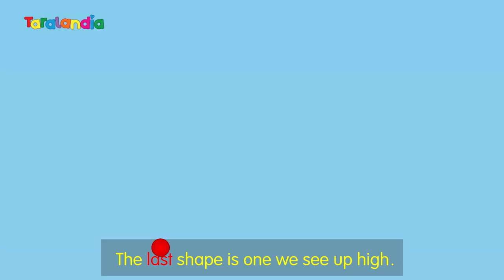NO ADS! 😁 A new and original nursery rhyme about Shapes and Colours - from Taralandia!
Enjoy this new nursery rhyme teaching your kids about shapes and colours!

Your kids will love these new versions of classic kids and baby songs suitable for toddlers at kindergarten, preschool or nursery age.

These new animated nursery rhymes with lyrics have simple actions your kids will love to follow along with at home staying active and happy all day!

🎶Welcome to the Taralandia Nursery Rhymes YouTube channel, home of the best action songs and nursery rhymes ever!

😄Join twins Pitti and Peter in the fun Taralandia kindergarten where every day there is a new song to sing with their friends Kitney Kittin, Pedro Pupper, Becky Babbit and Malki Marmot. Together they form the Kewpets band, overseen by the guiding hand of their lovely teacher, Miss Ottily the Orangutan.

🌟Want to bring Taralandia and the Kewpets home?

And see our homepage for more info!